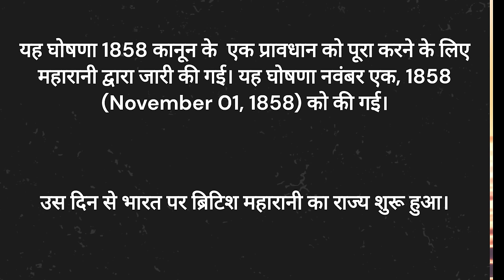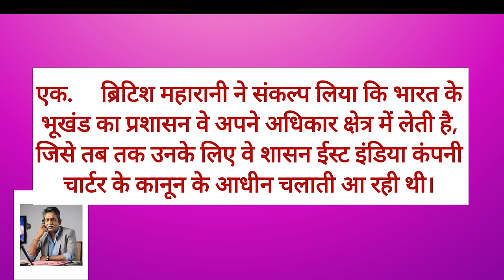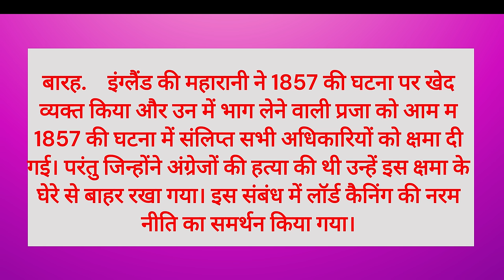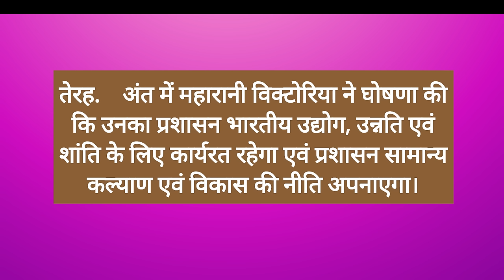Queen’s Proclamation 1858 हिन्दी में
लेक्चर का पूरा ट्रांस्क्रिप्ट प्राप्त करने के लिए ब्लॉग का यूआरएल नीचे दिया गया है।

डिसक्लेमर
वीडियो को AI  के प्रयोग से  बनाया गया है जिसमें दिखाए गए व्यक्ति को CANVAS सॉफ्टवेयर से तैयार किया गया है। इसमें वॉयस ओवर और अन्य effects  Clip Champ software से तैयार किया गया है।

इसमें केवल मूल ट्रांस्क्रिप्ट ही यूट्यूबर के द्वारा लिखा गया है।

यूट्यूब से जुड़ी हुई दूसरी यूट्यूब में  महारानी की घोषणा पर चर्चा  की गयी है। उसका  यूआरएल आगे दिया गया है।

रानी की घोषणा मूल रूप में गवर्नमेंट ऑफ इंडिया एक्ट, 1858 के एक प्रावधान के अधीन जारी किया गया था। रानी की घोषणा 1858। गवर्नमेंट ऑफ इंडिया ऐक्ट का ही भाग है।
अलग-अलग विषयों में, जैसे इतिहास, कानून की पढ़ाई, राजनीतिक शास्त्र आदि में महारानी की घोषणा पर प्रश्न आता रहता है। इस विषय पर बनाया गया वीडियो ऐसे प्रश्नों के उत्तर देने में सहायक रहेगा। इस वीडियो की जो ट्रांस्क्रिप्ट इससे जुड़े ब्लॉग पर उपलब्ध हैं, उसे आप उत्तर की तरह प्रयोग कर सकतें हैं।